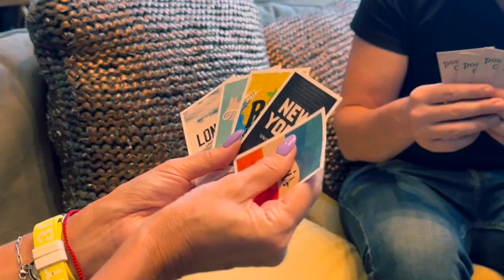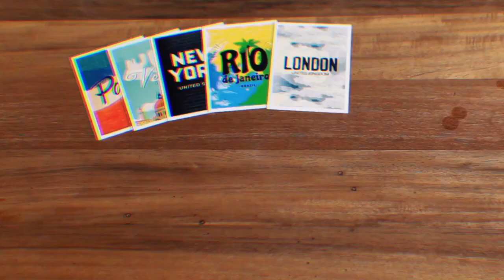BRAINFLUENCE by JOTA | OFFICIAL TRAILER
"A mind-blowing experience with no forces and un unexpected ending".

BRAINFLUENCE is a complete three-phase mentalism routine that will convince your audience that you can influence their minds.

The first phase is powerful, the second is incredible, but the third is out of this world.

With just 10 beautiful postcards of famous cities and a picturesque envelope filled with stamps that fit in your pocket, you can perform a series of true miracles.

In the first phase, the spectator chooses their favorite city and separates the corresponding postcard. The illusionist asks them to imagine themselves in that city and then proceeds to describe in detail the city they are thinking of.

Next, the process is repeated, but this time, the illusionist guesses before the spectator even touches or separates any of the postcards.

Finally, the spectator chooses a monument, iconic location, or tourist spot from their favorite city, and among hundreds of possibilities, the illusionist reveals that inside the envelope, there was a prediction printed with the image of that exact place from the beginning.

Highlights:

    Freely choices. No forces. No skills.
    Unique and unexpected finale.
    Ideal for close-up or walk-around performances.
    Very easy to perform once the secret is known.
    Immediate reset.
    Fit in a pocket.
    All elements are included. No DIY required.
    Not only is it an act of divination, but it's also a mind reading and precogniti on act that feels real.
    Detailed online tutorials in both English and Spanish versions to learn all the secrets and storytelling.